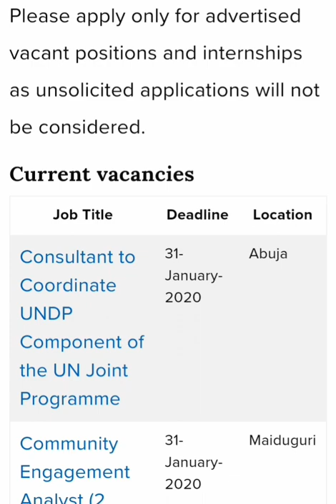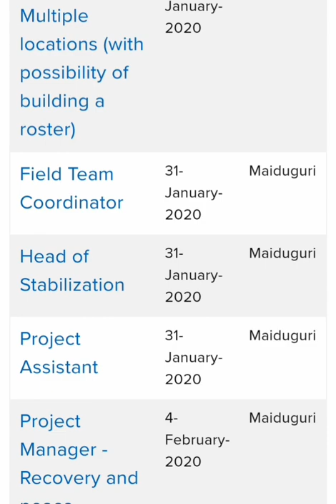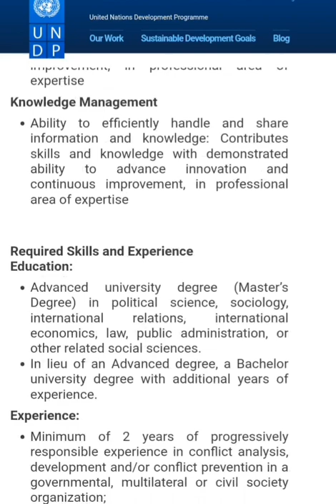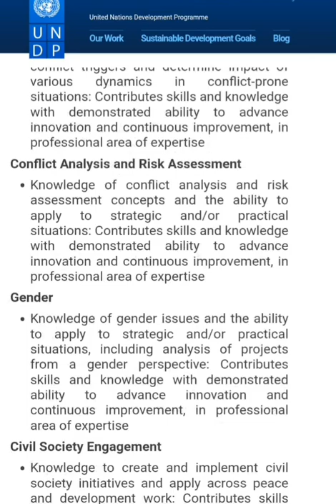NGO Jobs in Nigeria:UNDP Recruitment 2020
Click on the link below to apply for a position